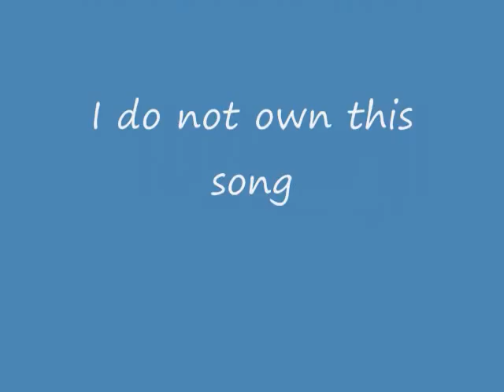Beans N Meat "Tacos and Burritos" Diss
A rap about what a Luchador Fights for  (I do not own this beat) Belongs to Dr Dre and Busta
Response to "Tacos and Burritos" and the songs wack lyrics and pathetic attempt to sound pro
LYRICS:

Now i sell em on the street
Fill em up with beans n meat
You can get a taco down the street fo a dolla 33
You dont wanna mess with me
Listen up my rhymes are key
I see you  rappin down the alleyway, no cents; its free
Get off my tacos dog
I cant hear none a yall
Ill Call patrol, u betta roll, u know ill make the call
Man all these rhymes your makin
Theyve already been taken
Im callin immigration to take you right back where you came from
I got tacos and burritos (Bens Voice)
Dang man go eat some cheetos
Actually you need a break, you eat too much, aint buff, thats me dog
Now just wait a minute here
Did i just hear a cheer?
See they like me more so get off the stage aint neva seen you in here
So im gonna rap this up
Spit in your sippy cup
Hope you like yur tacos smeared with Aunt Jemaima's real syrup
So Benny go on home
O wait your in yur home
Aint neva leave unless your givin ya boyfriend...some dome
Well i hoped you liked my rap
The waay i just came right back
I got "Darth Ben" over here, he fell right in my trap
Dont get mad its just for fun
i dont really own a gun
and Ben...LUCHA LIBRE SON!